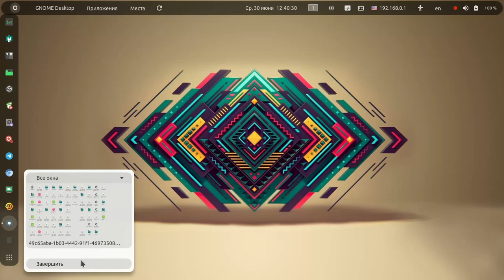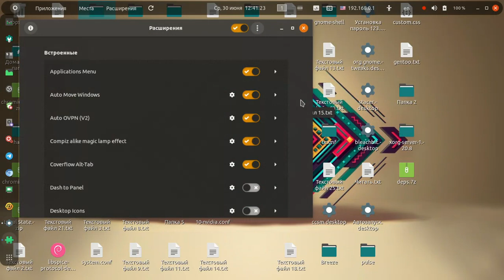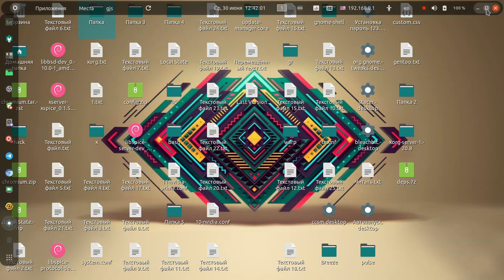Linux OS20.04 Ding desktop icons wayland gjs-console not work effect X11 session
Пишите кто пользуется ding иконками если у вас сломалась такая фишка как сворачивание иконок что устанавливали что бы понять что за пакет пере изменил объектный маинфреимовый код который ранее давал возможность применять сворачивание , революцинный технологический подход когда иконки живут поверх рабочего стола , а значит их можно модной фишечкой хипстеров типа переместить на второй экран либо сделать из браузера рабочий стол с иконками ну допустим добавить таким методом иконки в chromium os и chrome os реализовав пару библиотек из 20.04 методом их сбора в соответствующей системе методом чрут.
My gjs check command: $ lsof -i :1716